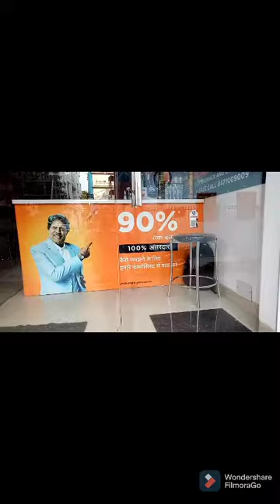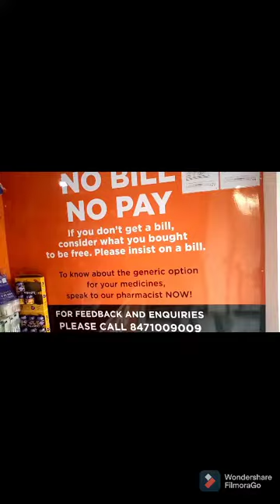SASTA MEDICINE KAISE KHAREDE, DISCOUNTED MEDICINE IN PATNA,HOW TO BUY CHEAP MEDICINE,DAVA INDIA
JAI HIND
 FRIENDS
AAJ KA VIDEO GENERIC MEDICINE KE EK FRANCHISE DAVA INDIA KE UPER HAI.
DAVA INDIA KA ALL OVER INDIA ME APPROX 550 FRANCHISE HAI JISKA WEBSITE HAI
JAHA VISIT KAR KE AAP APNE NAJDIK FRANCHISE KE JANKARI LE SAKTE HAI.JO VIDEO AAP DEKH RAHE HAI WO PATNA KE FRANCHISE KA HAI YEHA 1550+ MEDICINE OTC PRODUCT AUR KUCH KHADI INDIA KE PRODUCT BHEE UPLABDH HAI.COMPANY
KA KAHNA HAI KE INKE PRODUCT MARKET SE 90% TAK DISCOUNTED RATE PAR MILTE HAI
SE HE AGAR AAP BIHAR YA JHARKHAND KE KISI BHEE PLACE PER RAHTE HAI TO DIYE DIYE GAYE ADDRESS PAR CONTACT KE GHAR BAITHE DAVA MANGA SAKTE HAI.
                                                                             ADDRESS
                                                     GENRIC MEDICINE POINT DAVA INDIA
                                                       A/4,VIJAY NAGAR,NEAR HANUMAN NAGAR,
                                                     KANKARBAGH,(PATNA)
                                                           PIN-800026
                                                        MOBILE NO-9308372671